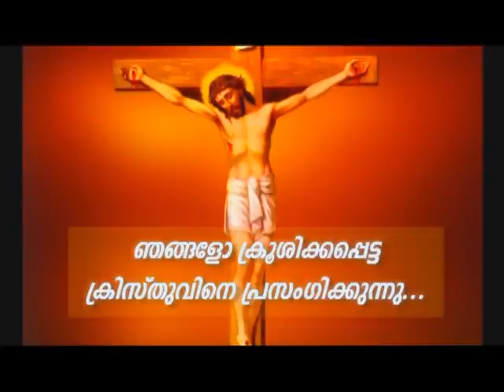Prof. M.Y. Yohannan 07NOV2020 5 30AM